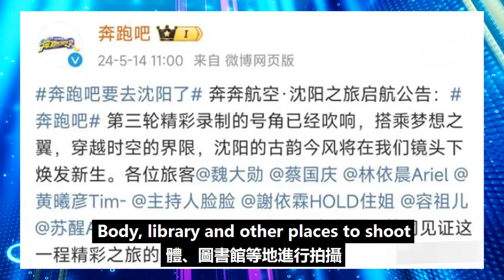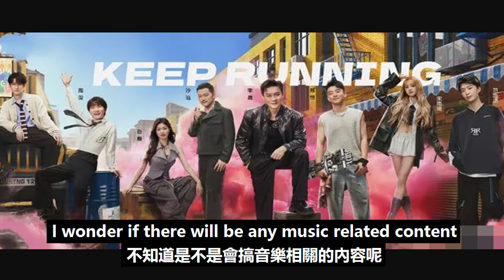《奔跑吧12》沈陽站3期9位飛行官宣，周深錄1期，魏大勛連錄3期！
周深 Charlie Zhou Shen#奔跑吧